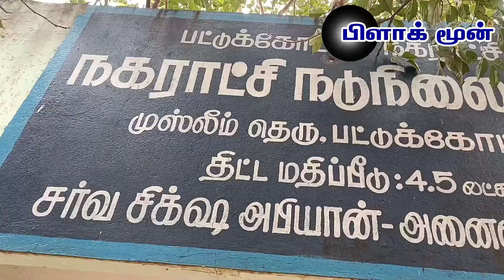கோவாக்சின் இரண்டாவது டோஸ் கொரொனா வைரஸ் தடுப்பூசி முகாம்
பட்டுக்கோட்டை நகராட்சி சார்பில் கோவாக்சின் இரண்டாவது டோஸ் கொரொனா வைரஸ் தடுப்பூசி முகாம்

பட்டுக்கோட்டை நகராட்சியின் சார்பில் அனைத்து வார்டு  பகுதிகளிலும் கொரொனா வைரஸ் தடுப்பூசி முகாம் நடைபெற்று வருகிறது

இன்று பட்டுக்கோட்டை வடசேரி ரோடு பள்ளிவாசல் தெருவில் உள்ள முஸ்லிம் நடுநிலைப்பள்ளியில் கொரொனா வைரஸ் தொற்று கோவாக்சின் தடுப்பூசி இரண்டாவது டோஸ் முகாம் நடைபெற்றது.

முகாமை நகராட்சி ஆணையர் சென்னுகிருஷ்ணன் துவக்கி வைத்தார், நகராட்சி சுகாதார ஆய்வாளர் ஆரோக்கியசாமி உள்ளிட்ட மருத்துவர்கள் செவிலியர்கள் சுகாதாரத்துறை மற்றும் நகராட்சி துறை அலுவலர்கள் கலந்து கொண்டனர்.

தடுப்பூசி வந்து சேர்வதற்கு சற்று காலதாமதம் ஆனாலும் நகராட்சி அலுவலர்களின் துரித நடவடிக்கையில் தடுப்பூசி விரைவாக கொண்டு வரப்பட்டது

இம்முகாமில் 280 நபர்களுக்கு தடுப்பூசி போடப்பட்டது.